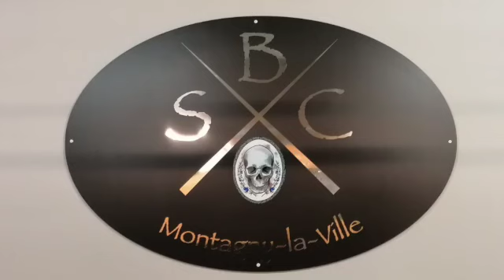UNIQUE CASE @GINtleman`s Club 27.9.2020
Videobeschreibung UNIQUE CASE @GINtleman`s Club 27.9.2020